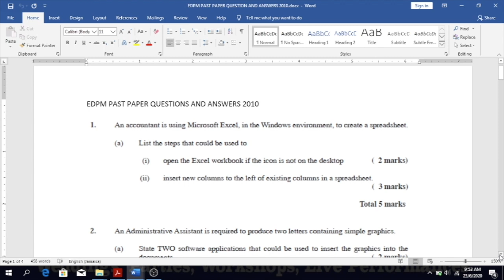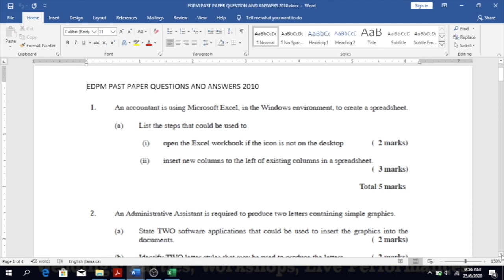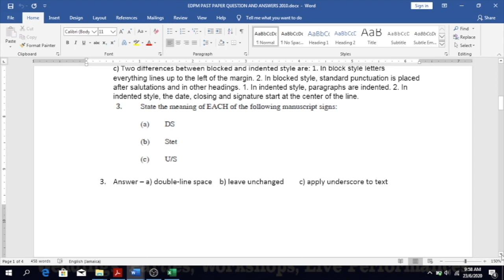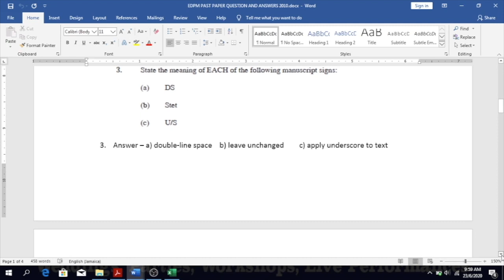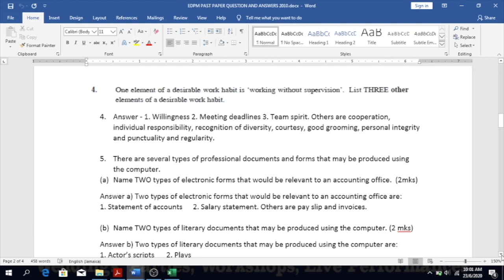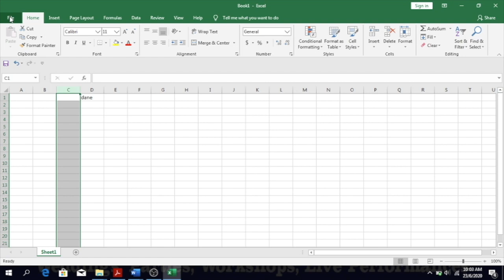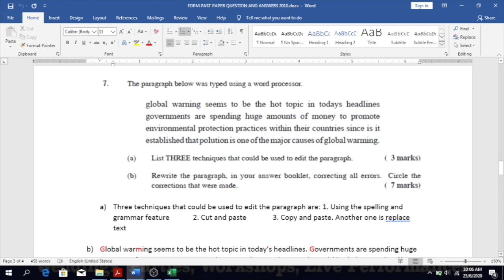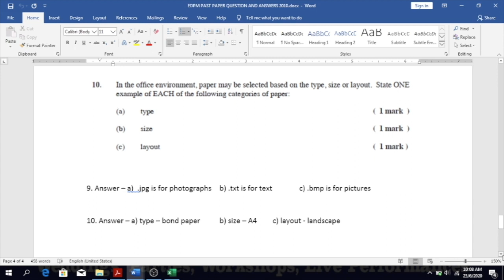EDPM Past Paper Revision - Paper 1 (2010)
This video shows the questions and answers for EDPM Past Paper 2010. This is a recording of a revision class for CSEC EDPM Exam preparation. Let me apologise for the sound of the fan in this video recording.